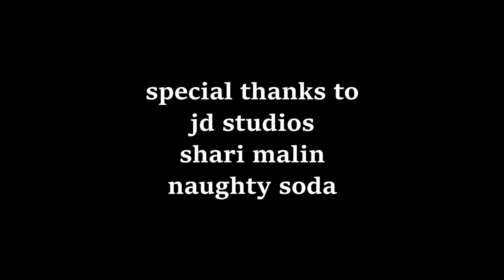"Hell's Circus" (2016) Horror Short Film, Clowns, OFFICIAL SELECTION, Fair Winds Film Festival 2018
Created by & starring actual Military Veterans. Executive Producer Tim Everett Written & Directed by Francheska Arroyo Produced & Edited by Actor & Veteran Albert S. Roberts Associate Producers Charles Tucker JD Cindy Collie, a Sitrep Productions independent film.

Starring Francheska Arroyo, Mistie Gibby, Valarie Lopez, Peter Douglas Rowden, Patrick Lamont, Siergio Siergio & Jeff Grabowski.

Full Cast & Crew details at: Music by Siergio, DomiKnow ft Strong Knotz, A Knew God,  and K. McLeod.

Special thanks to JD Studios, Greg Martin, Indiana Sifuentes, Hilary Hightower, Josue Lomato, Casey Wagner, Nova Hudson, Stephen Wright Payne, Christopher Ray & Naughty Soda.

This film contains Adult Language and Situations. Copyright SITREP Productions, 2017.